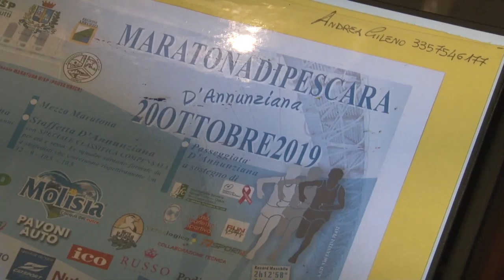Pescara. Torna la “Maratona D’Annunziana”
Dopo l’edizione ridotta causa Covid, grande attesa questo fine settimana a Pescara per il ritorno della maratona D’Annuziana. L’edizione numero 21 partirà come di consueto da Piazza Salotto.